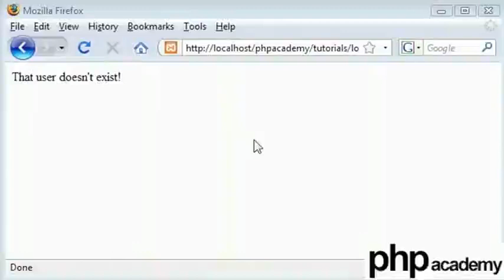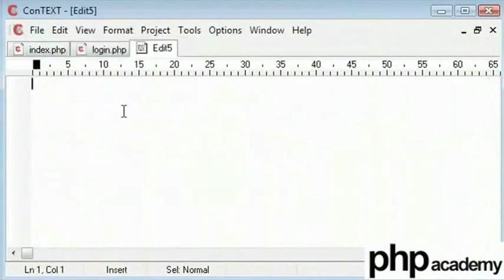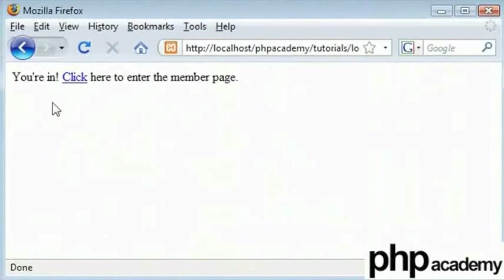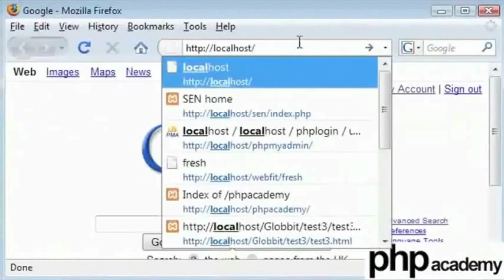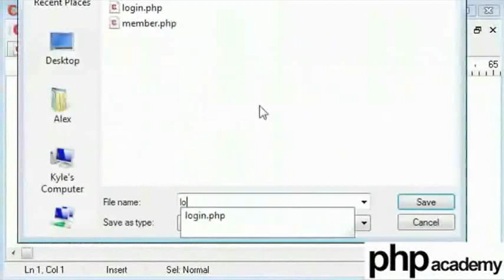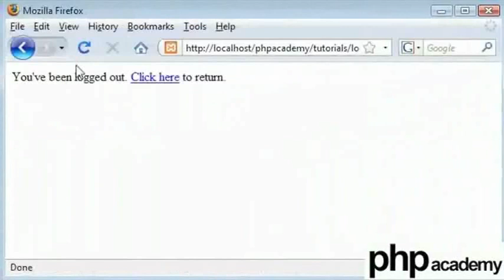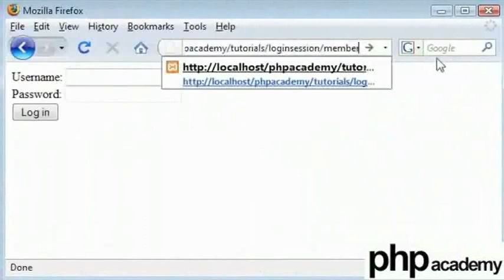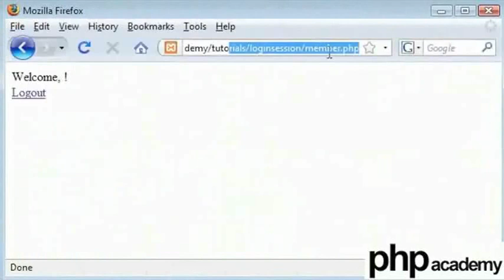User Login Part 3 - Bengali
User Login -এর তৃতীয় ভাগ ।
    মান ধরে থাকতে সেশন তৈরী এবং সেই মান ধ্বংশ করে সেশন ধ্বংশ করা ।
    start_session() -এটি সেশন শুরু করে সেশন শেষ না হওয়া পর্যন্ত এক পৃষ্ঠা থেকে অন্য পৃষ্ঠায় তথ্য ধরে রাখে ।
    $_SESSION['variable_name']=value - session variable-এ মান সঞ্চিত করে ।
    session_destroy() -  session variable-এ থাকা মান-টি ধ্বংশ করে ।